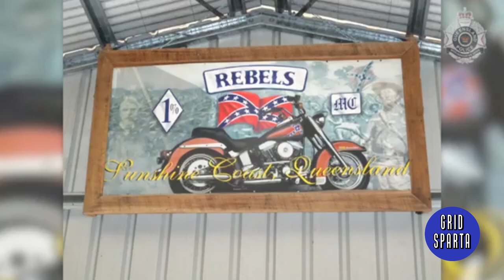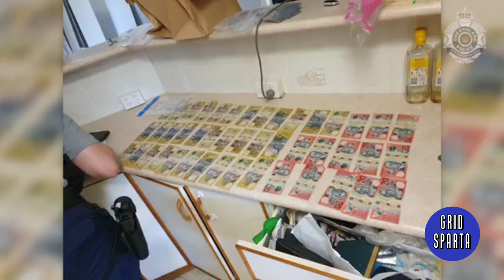Police seize guns, cash, drugs and a snake | Rebels MC | Australia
We’d love you to submit your videos for publication on Grid Sparta Youtube Channel and our social websites like Facebook, TikTok, Blogspot,Twitter etc.